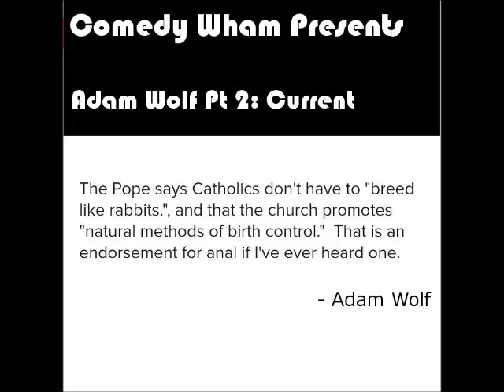Comedy Wham Presents Adam Wolf Current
In part two of the interview, Adam Wolf speaks to Valerie about his current projects, appearances and style of comedy.